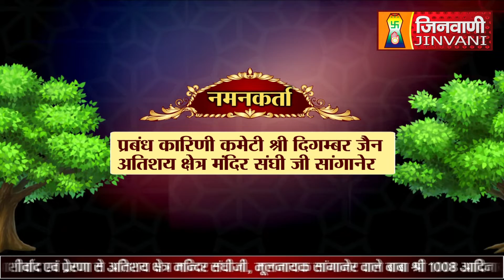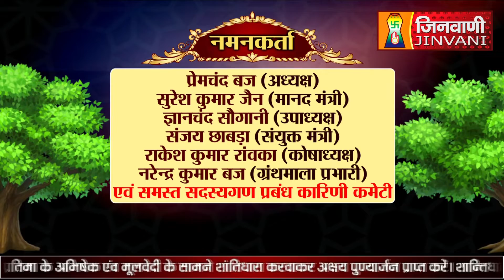Abhishek Shantidhara 03 April 2023 Sanganer Jaipur,(Raj.) A08325